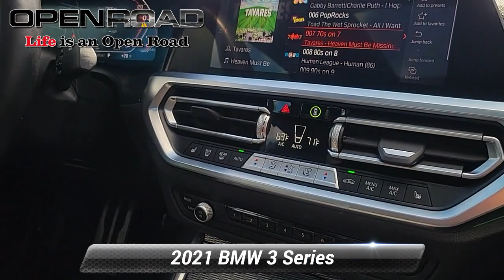Certified 2021 BMW 3 Series M340i xDrive, Morristown, NJ P18265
Heated Seats, Moonroof, Nav System, Onboard Communications System, iPod/MP3 Input, Satellite Radio, Back-Up Camera, All Wheel Drive, Rear Air, WHEELS: 19 X 8.0 M DBLE-SPOKE BI-COLOR JET BLACK, PREMIUM PACKAGE. AND MORE!KEY FEATURES INCLUDENavigation, Sunroof, All Wheel Drive, Rear Air, Back-Up Camera, Turbocharged, Satellite Radio, iPod/MP3 Input, Onboard Communications System, Dual Zone A/C, Smart Device Integration, Apple CarPlay, Hands-Free Liftgate. Rear Spoiler, MP3 Player, Keyless Entry, Steering Wheel Controls, Child Safety Locks. OPTION PACKAGESPREMIUM PACKAGE Head-Up Display, Heated Steering Wheel, Heated Front Seats, DRIVING ASSISTANCE PACKAGE Lane Departure Warning, Active Blind Spot Detection, Park Distance Control, Active Driving Assistant, Cross-Traffic Alert Rear, For vehicles equipped w/navigation, Speed Limit Info is additionally included, WHEELS: 19 X 8.0 M DBLE-SPOKE BI-COLOR JET BLACK (Style 791M), Tires: 225/40R19 All-Season Run-Flat, REMOTE ENGINE START, SHADOWLINE PACKAGE: Black Mirror Caps, Extended Shadowline Trim. Serviced here, Optional Reconditioning and Certification, Non-Smoker vehicle, Originally bought here CARFAX 1-Owner Additional plans are available to extend coverage, if desired, Every vehicle is thoroughly inspected and reconditioned by BMW-Certified technicians, 1-Year/Unlimited Miles plus balance of original new vehicle limited warranty (4-Year/50,000-miles), Roadside Assistance includes jump starts, tire changes, lock out service, and fuel/fluid delivery, 24/7 Roadside Assistance (even if someone else is driving your vehicle) MORE ABOUT USCALL US NOW (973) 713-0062BMW of Morristown offers an consultative, low pressure sales process. Our Client Advisors and Geniuses take the time to match the needs of the customer to the proper vehicles. Whether youre looking for a new or pre-owned vehicle, stop by BMW of Morristown and experience the difference. Come see why we are a 2 time BMW Center of Excellence dealer.  Horsepower calculations based on trim engine configuration. Fuel economy calculations based on original manufacturer data for trim engine configuration. Please confirm the accuracy of the included equipment by calling us prior to purchase.